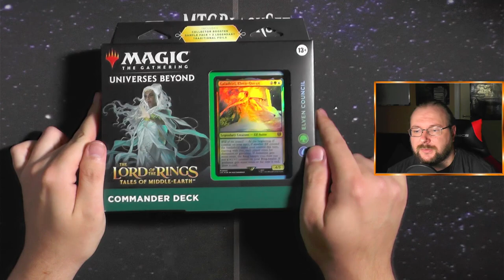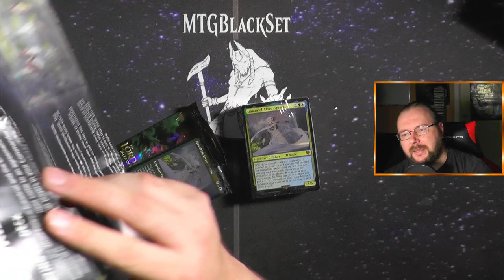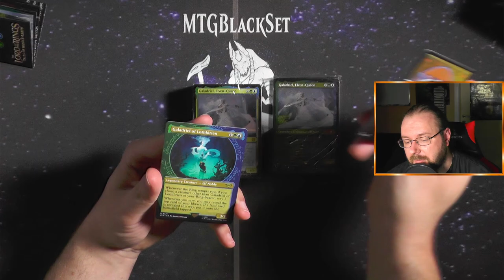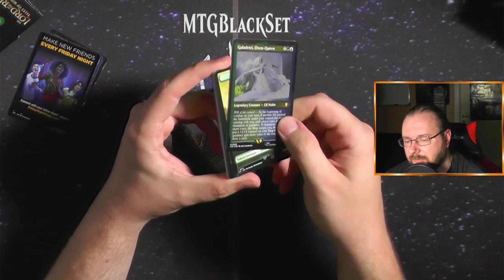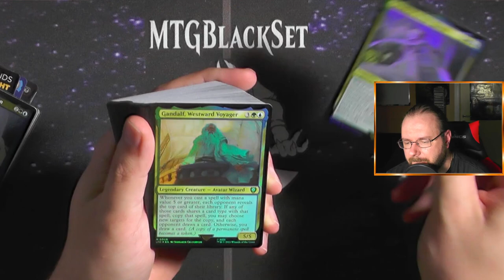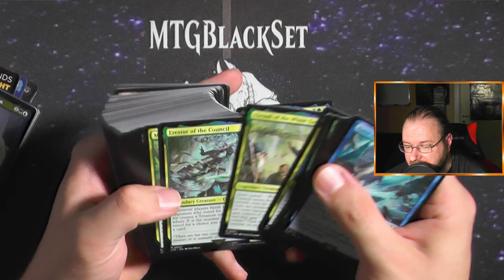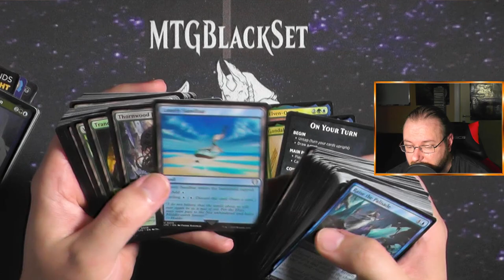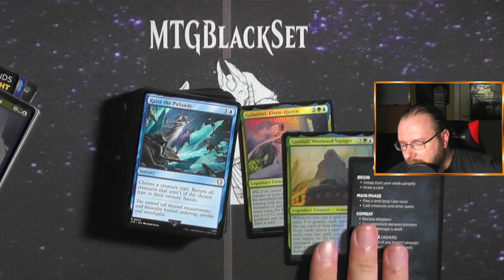Elven Council Commander Deck Lord of the Rings: Tales of Middle Earth [Opening]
Diese Woche steht ganz im Zeichen der Commanderdecks von Herr der Ringe :)
Der liebe Fabian hat uns die Möglichkeit gegeben ALLE Herr der Ringe Commander Decks auf zu machen und mir damit die Möglichkeit gegeben euch diese zu zeigen :)
Und jetzt lasst uns mal reinschauen :)

Intro